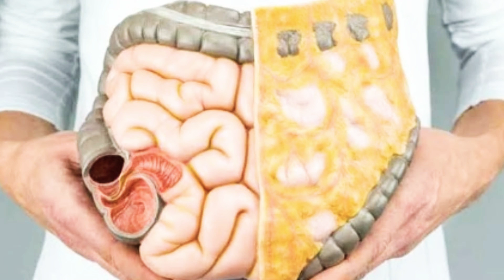रात में इस 2 चीजों को मिलाकर खालो सुबह तक चब्री गायब||No Diet No Exercise